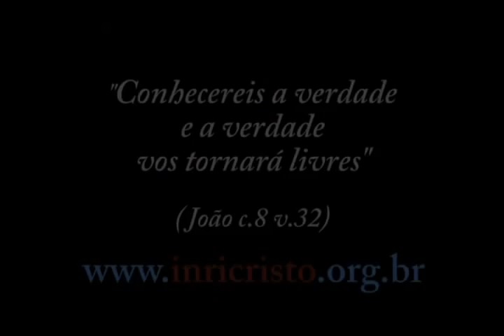8ª transmissão de INRI CRISTO ao vivo (26/02/2011)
INRI CRISTO ao vivo todos os sábados às 11:00h da manhã no canal digital . Sejam bem-vindos a participar!

Perguntas do dia 26/02/2011:

3:47 -- (Márcio Stock) Gostaria que o senhor INRI, se possível, explicasse o sentido figurado de Mateus 24:29 que diz: "as estrelas cairão do céu".
7:34 -- (Eduardo) Há um sentido exato para a besta de 7 cabeças e 10 chifres do Apocalipse de João? E podemos associar as 7 igrejas do apocalipse às 7 igrejas da atualidade?
9:51 -- (Periquito Ateu) INRI, até que ponto nós poderemos confiar em certos tipos de vacinas? Exemplo H1N1.
17:29 -- (Daniel) Mestre, há dois mil anos o senhor não ressuscitou de carne e osso, então como tomé o tocou?
(Explicação da volta de Cristo em espírito, utilizando o corpo de um estrangeiro no caminho dos Emaús)
20:24 -- (Eduardo) É correto associar o anticristo a um homem ou é metáfora a um sistema mundial?
21:40 (Explicação sobre a loucura e sobre diferença entre amor e paixão)
(Obs.: Santos Dumont nasceu em Santos Dumont -- MG)
29:14 -- (Jurong) Boa noite. Poderia me responder sobre se realmente existe vida extraterrena? Pois já vi luzes parecidas com estrelas que se movimentam muito rápido, e nunca consegui explicação.
36:45 -- (Magrelito) INRI, é mais vantajoso se fortalecer com as dificuldades ou aproveitar plenamente os confortos da vida?
40:45 -- (Ivan Terrível) O livro do apocalipse deve ser todo interpretado como uma simbologia?
46:17 -- (Tomaz) O que fazer para se libertar da masturbação?
47:51 -- (Eduardo) Estamos na iminência da Terceira Guerra Mundial?
(Dissertação sobre o futuro da humanidade)
52:43 -- (Pequetucho) INRI, você segue os votos Nazireus?
54:06 -- (Magrelito) INRI, como um espírito se torna visível?
56:24 -- (Alex Bércio) Como acho a felicidade?
58:21 - (Bênção)